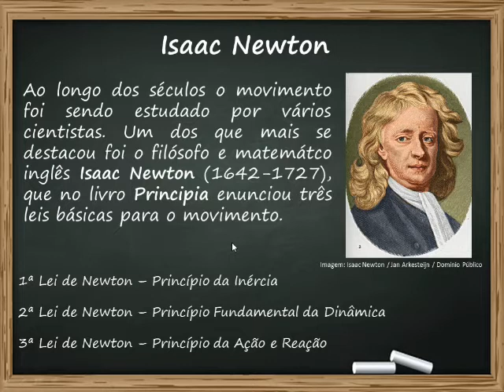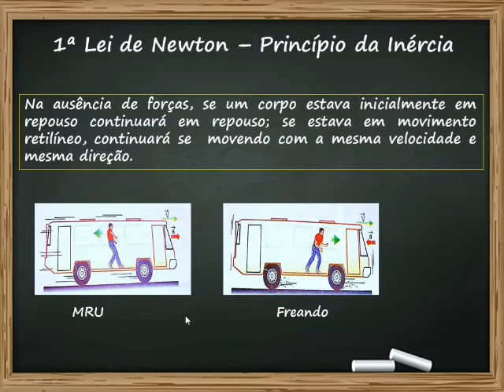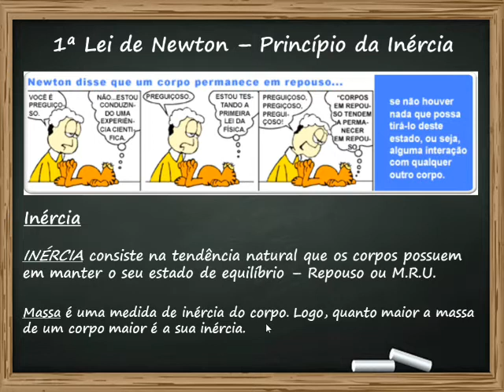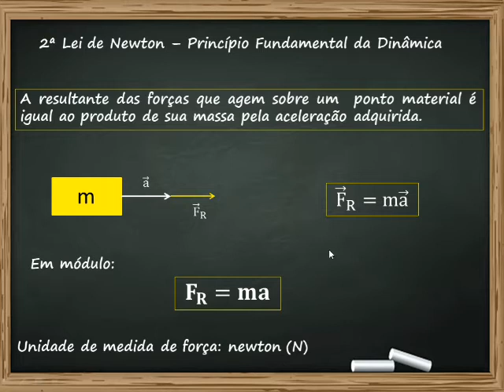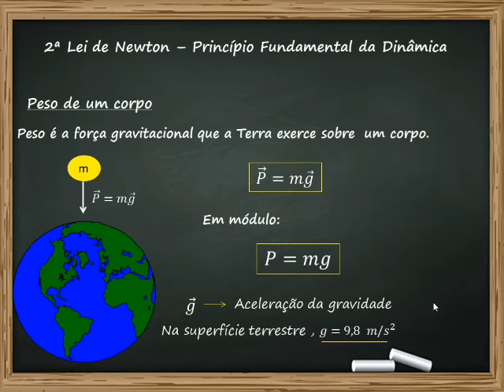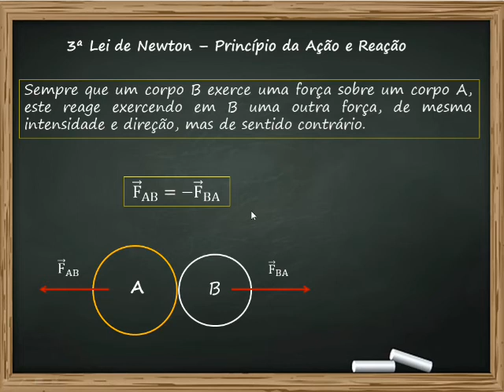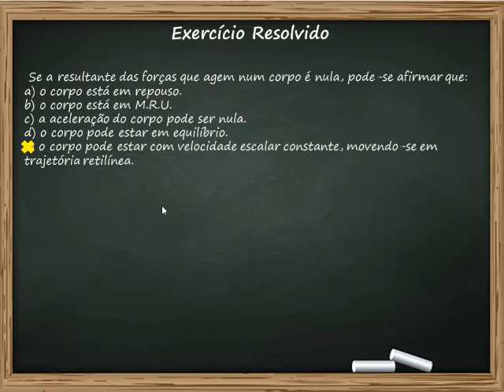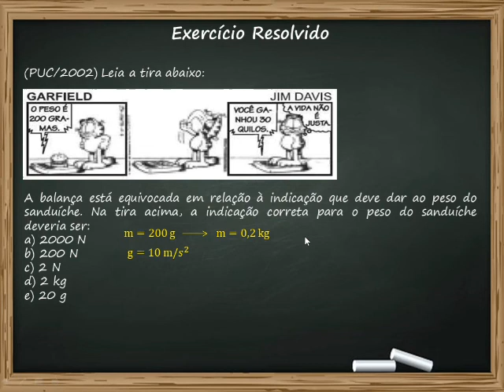Física 1° Ano Médio - Leis de Newton (Parte 2)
Videoaula da professora Kéziah Dutra